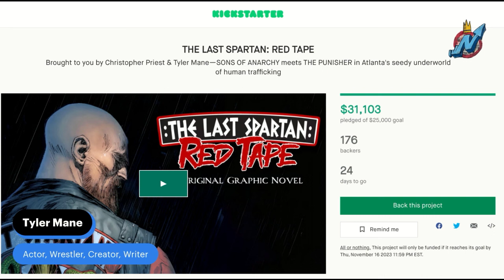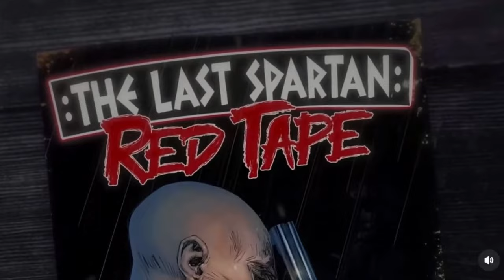Tyler Mane - From Sabretooth to Comic Books!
Tyler Mane talks his Nerd Origin Story, Some of his iconic roles, and his newest project, The Last Spartan: Red Tape!